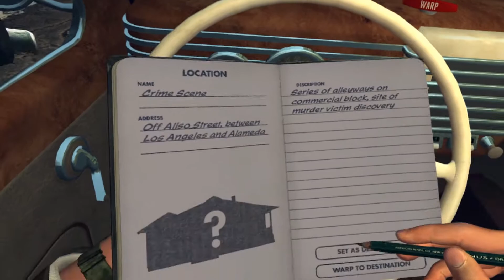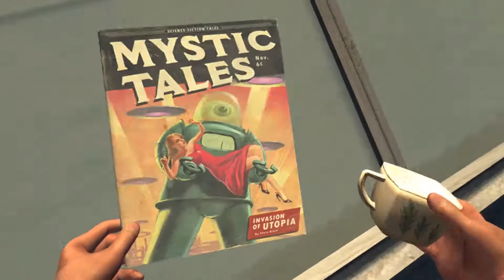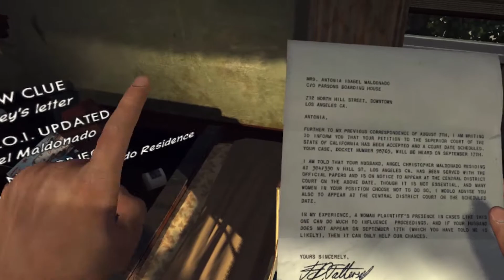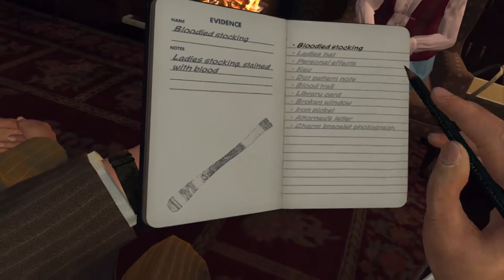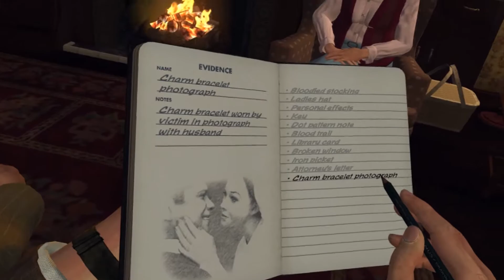L.A. Noire: The VR Case Files - Episode 4: The Silk Stocking Murder P.1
This case runs a little long, so I had to split it into two videos! Got another promotion up to homicide it would seem, and the first case is a messy one.